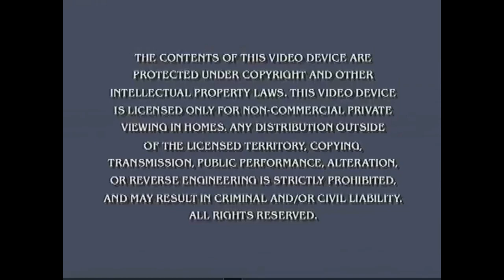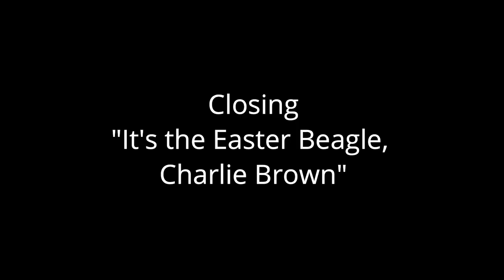Opening and Closing to It's the Easter Beagle, Charlie Brown 2003 DVD [True HQ; 1080p60]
Happy Easter! :)
Distributor: Paramount Home Entertainment [Peanuts Home Entertainment] | First DVD pressing | Catalog number: 05646 | Release date: March 4, 2003 | Contains "It's the Easter Beagle, Charlie Brown" (1974) and "It's Arbor Day, Charlie Brown" (1976)